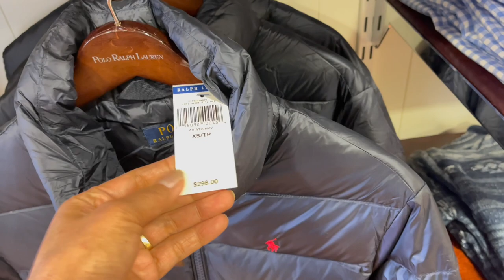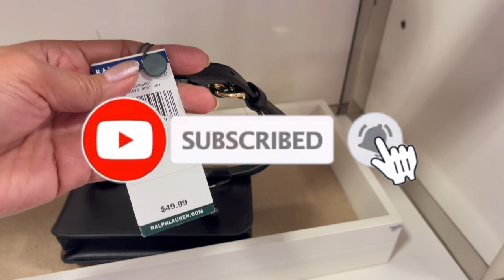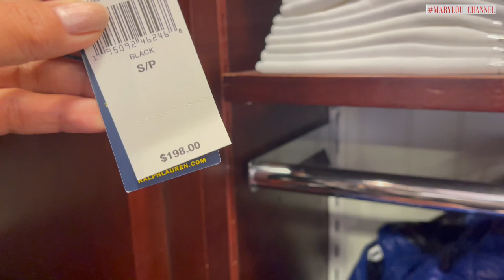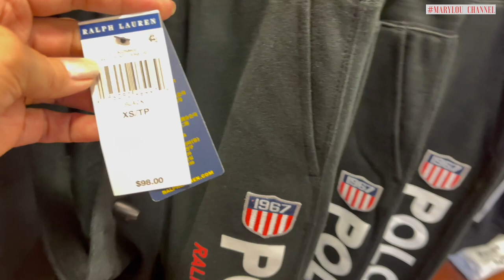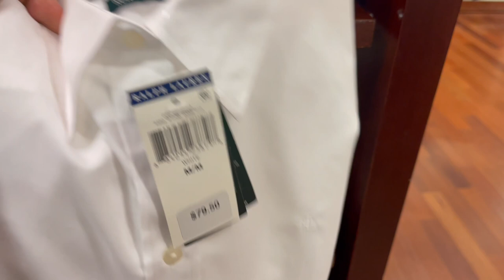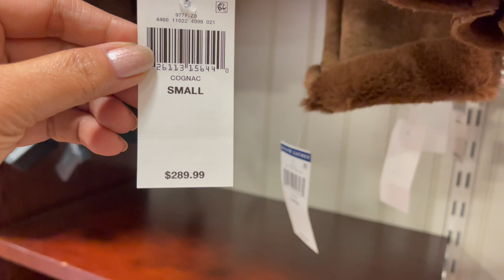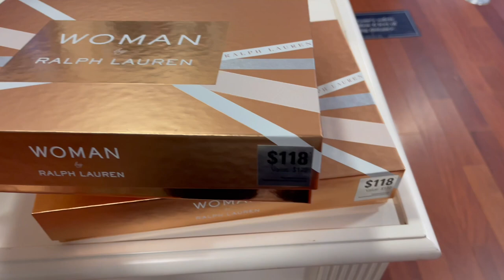POLO Ralph Lauren OUTLET SALE | SHOP WITH ME